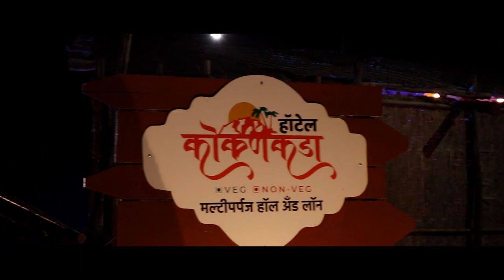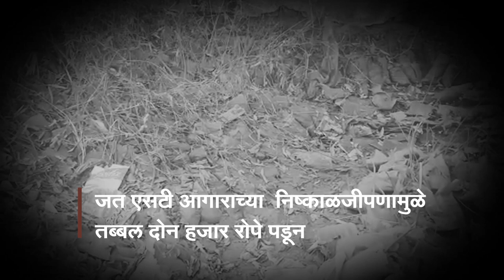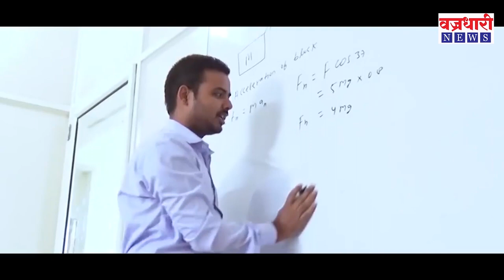वृक्ष लागवड योजनेचा फज्जा: जत एसटी आगाराच्या निष्काळीपणामुळे तब्बल दोन हजार रोपे पडून